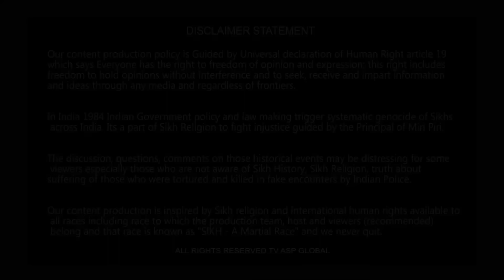ਖਾਲਸਾਈ ਬਾਣੇ ਵਾਲ਼ੇ ਹਰਜੀਤ ਸਿੰਘ ਵੱਲੋਂ ਰਾਮ ਮੰਦਰ ਦੇ ਉਦਘਾਟਨ ਮੌਕੇ ਲੰਗਰ ਲਾਉਣ ਦਾ ਐਲਾਨ ਚਰਚਾ 'ਚ-rammandir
Sidhu Moose Wala Presents Official Video of "SYL" :

Produced by - MXRCI
Artwork & Video - Navkaran Brar

shorturl.at/dqEH4

Your Host